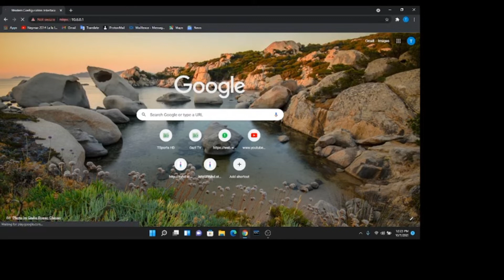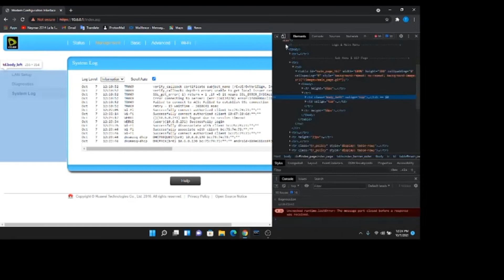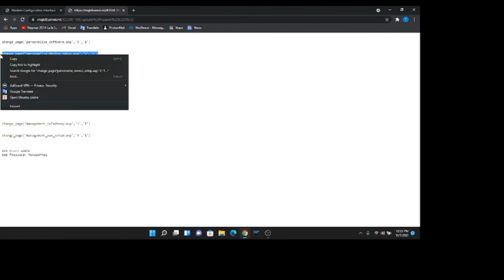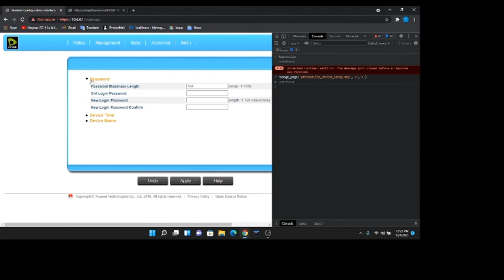How to change Etisalat Huawei B2338-168 | Admin password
In these video  I will show  how to change  Etisalat  Huawei  B2338-168 admin  password